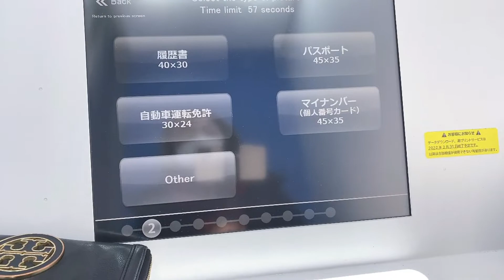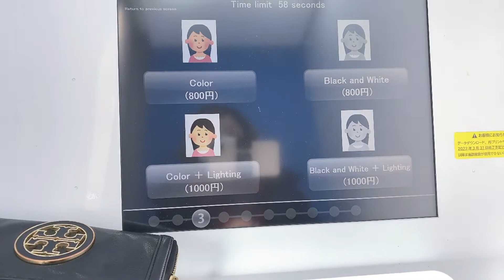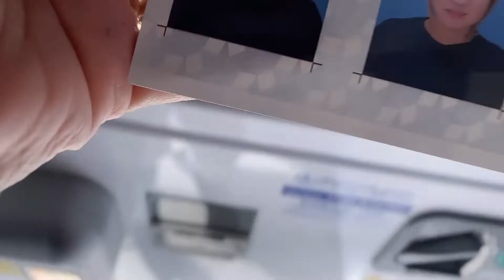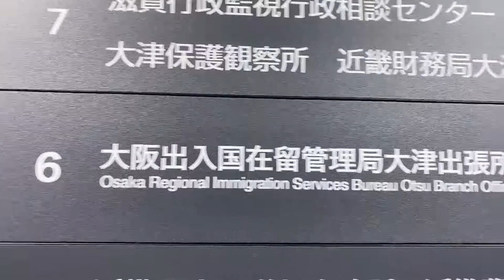ID PICTURE MACHINE JOVEL YAMAMOTO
🙏walang sawang pasasalamat po sa lahat sa always pag support sa aking channel godbless and love you all❤️❤️

🌻mukbang
🌻pinoy food
🌻japanese food
🌻japan escapade
🌻japan nature vlogs
🌻halo halo vlogs

❣️Hello pls connect to my members 🙏

❣️Team sashimi

 @Princesslhyn vlog

❣️Team gulay

❣️Team putok batok

❤️THANK YOU SO MUCH ALWAYS TO

❤️TEAM MATIBAY

NANCY SUSON
JESSIE PASTRANA
JASON LACSAMANA
SENIOR MAEMAE
BRENNY LAGANGAN

 💚SOLID MUKBANGERS

 💚TEAM GENKI

❤️PLS  SUPPORT PO SA LAHAT NG AKING NAKA ONLINE COLLAB